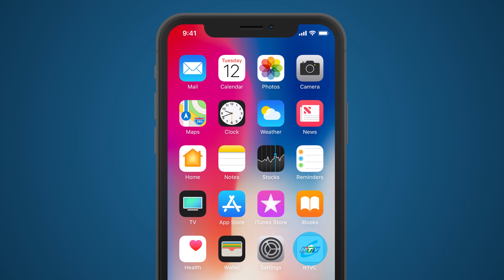Sống Ảo - Tập 59 | HTV Phim Hài Sitcom Việt Nam 2022